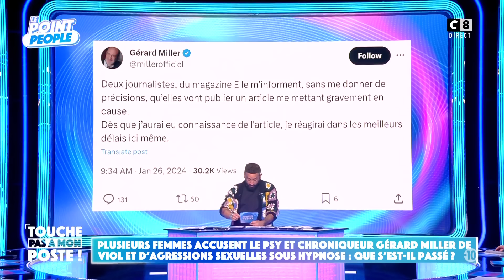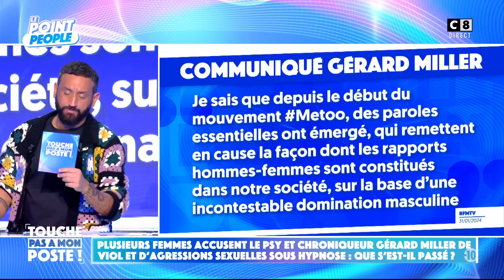Cyril Hanouna aurait une petit info sur Gérard Miller ?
Il semblerait que l'animateur ait plus d'un tour dans son sac. Il aurait notamment une information sur un comédien qui aurait remis à sa place Gérard Miller lors d'un tournage. Son comportement était il inapproprié ?